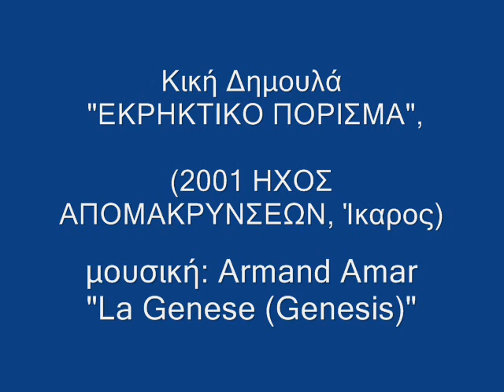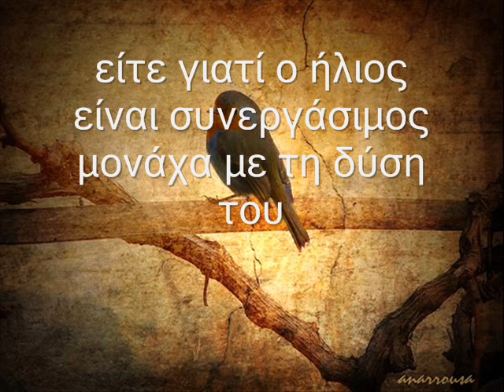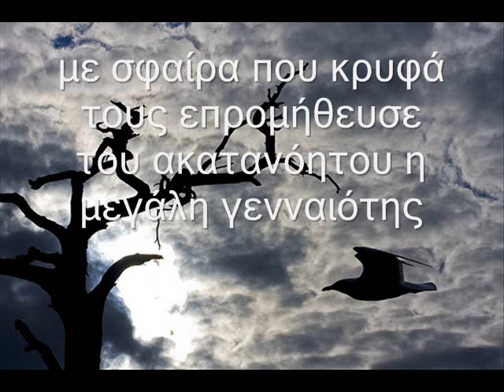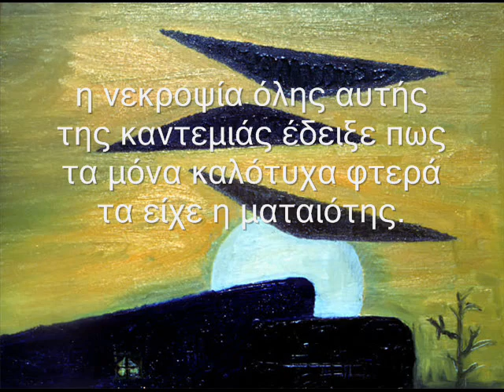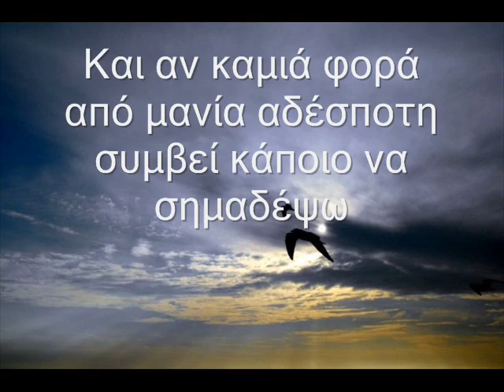ΚΙΚΗ ΔΗΜΟΥΛΑ ΕΚΡΗΚΤΙΚΟ ΠΟΡΙΣΜΑ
Γεννήθηκε το 1931 στην Αθήνα, όπου και ζεί. Παντρεύτηκε τον μαθηματικό και ποιητή Άθω Δημουλά, με τον οποίο απέκτησε δύο παιδιά. Εργάστηκε ως υπάλληλος στην Τράπεζα της Ελλάδος. Το 2002 εξελέγη τακτικό μέλος της Ακαδημίας Αθηνών. Θέματα που κυριαρχούν στα ποιήματά της είναι η απουσία, η φθορά, η απώλεια, η μοναξιά και ο χρόνος. Χαρακτηριστικά της ποίησής της είναι η προσωποποίηση αφηρημένων εννοιών, η ασυνήθιστη χρήση κοινών λέξεων και η πικρή φιλοπαίγμων διάθεση.